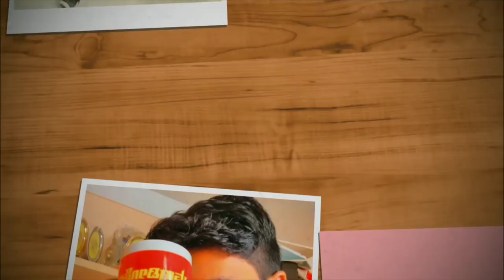Dustbin | short film|make a friendship with the dustbin to keep the city clean and your health hygie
The following screening is our first attempt at short film making. Initially shot during Davana2K18 for a contest; it was not completed due to time restrictions and was not aired then.